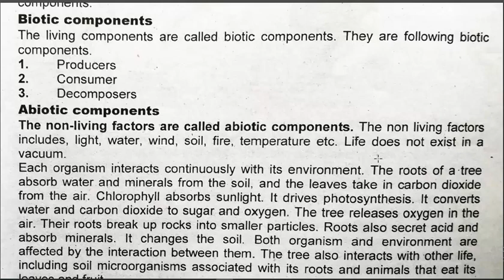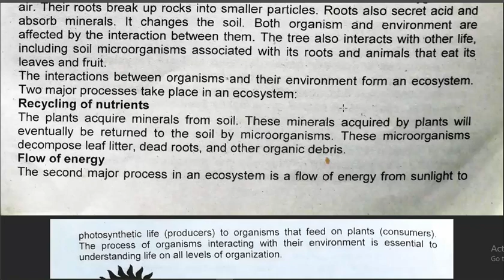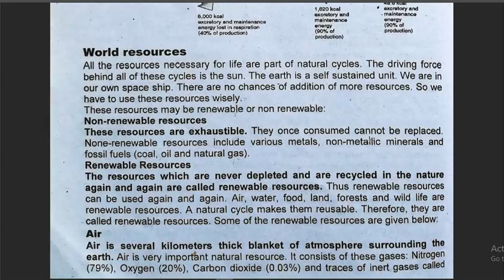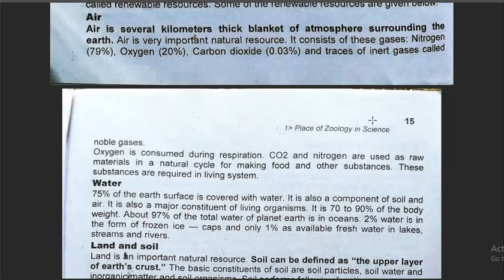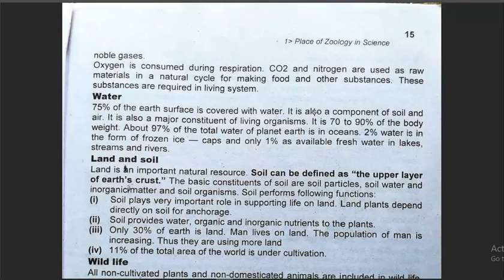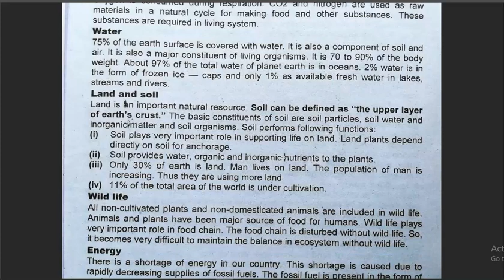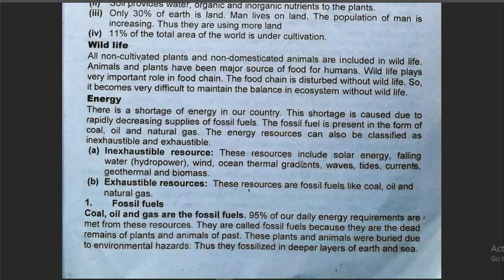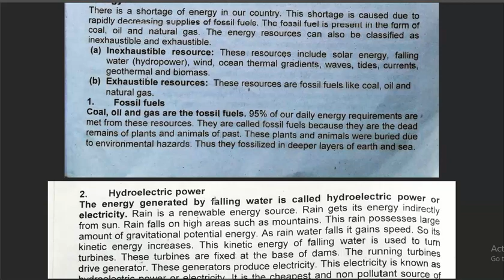RENEWABLE AND NON-RENEWABLE WORLD RESOURCES AND SOURCES OF ENERGY IN AN ECOSYSTEM.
world resources and our environment. A lecture for BS zoology, chemistry and botany.